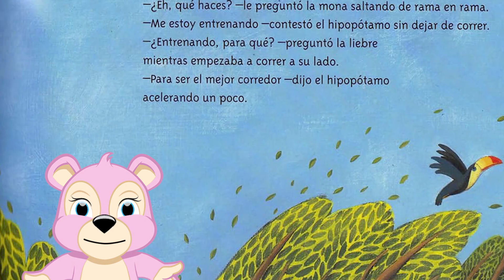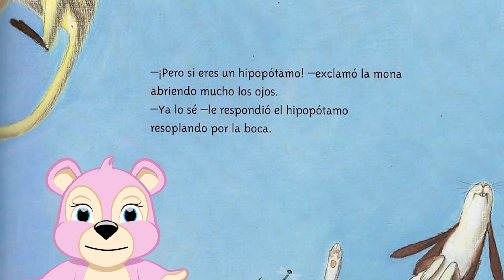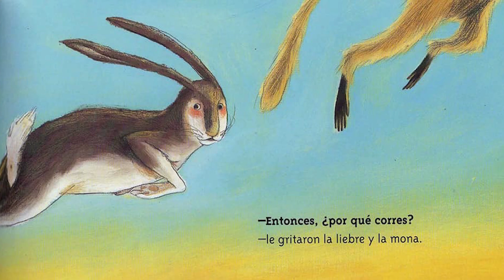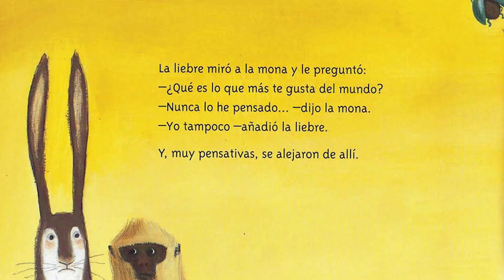Cuento sobre la CONFIANZA en SI MISMOS ✨en FORMA cuento para los NIÑOS✨ cuentos cortos para dormir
CUENTO en FORMA un cuento para niños  que  fomenta la confianza en si mismos. y los impulsa a luchar por lo que quieren.